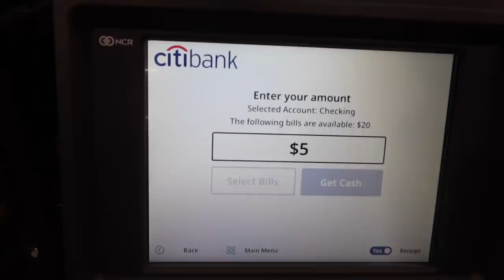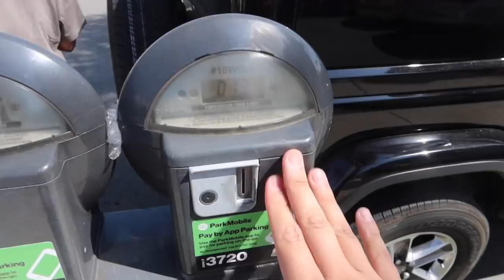I’VE OFFICIALLY LOST 60+ POUNDS IN LESS THAN 3 MONTHS!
LETS BE FRIENDS!